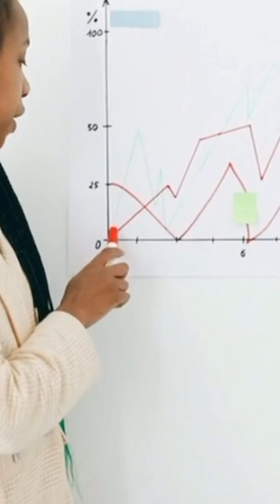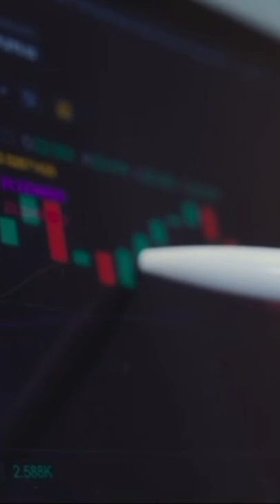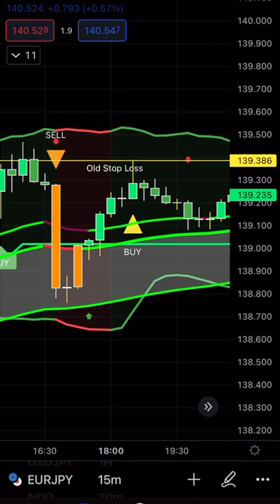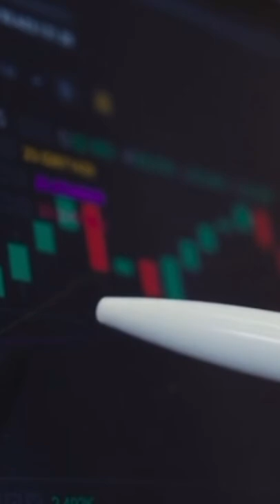How To Stay Discipline When Trading ￼